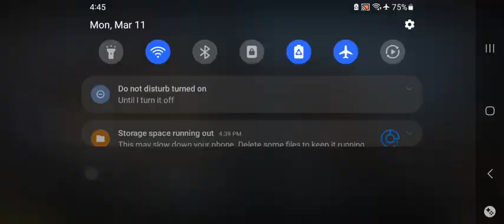search & destroy high-rise L but man i need to hone my sniper skills